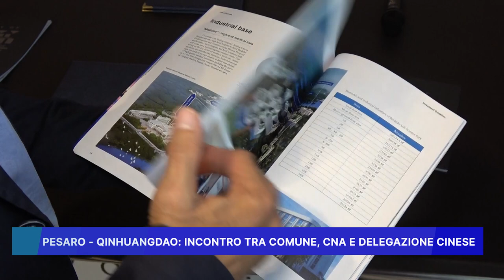PESARO- QINHUANGDAO , INCONTRO TRA COMUNE CNA E DELEGAZIONE CINESE